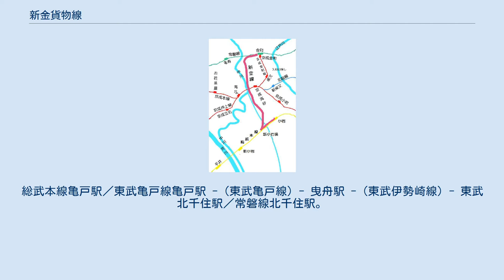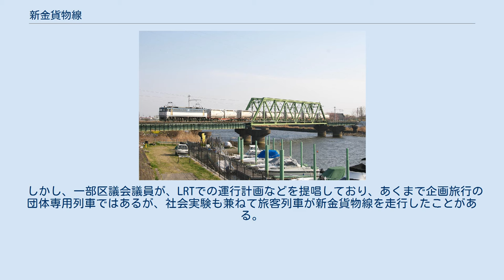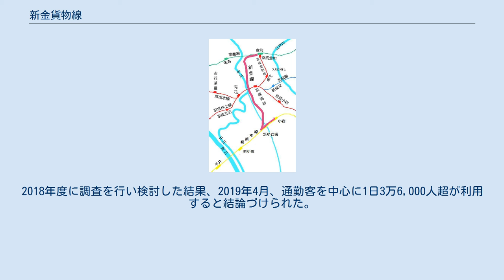新金貨物線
総武本線 」 新金貨物線 新金貨物線（しんきんかもつせん）は、東京都江戸川区にある小岩駅と葛飾区にある金町駅を結ぶ総武本線の貨物支線の通称である。
路線名は新金線（しんきんせん）と呼ばれる。
 金町駅付近（新小岩信号場駅起点6.0 kmポストから金町駅寄り）のみJR東日本東京支社、それ以外の区間は同千葉支社の管轄である。
 明治期及び大正期の（鉄道院→鉄道省→）国鉄総武本線の東京側の終着駅は両国橋駅であった。
隅田川への鉄道橋の架橋がなかなか行われなかったためである。
そのため国鉄の貨物列車は次のような経路で千葉県内外との連絡をはかっていた。
総武本線亀戸駅／東武亀戸線亀戸駅 -（東武亀戸線）- 曳舟駅 -（東武伊勢崎線）- 東武北千住駅／常磐線北千住駅。
あるいは、千葉県内から輸送されてきた貨物は両国橋駅で荷馬車や船に積み替えて隅田川を渡り、隅田川西岸へ運ばれた。
 総武本線の貨物列車が隅田川を渡れないことは物流にとって非常に不便なことであり、千葉県の経済にも影響が大きいため、1920年（大正9年）に総武本線新小岩信号場 - 常磐線金町駅を結ぶ本貨物線 (7.1 km) が計画され、1926年（大正15年）7月1日に開通する。
同時に貨車の入換を取り扱うために新小岩操車場も開業する。
本貨物線の開業により、総武本線の貨物列車は本貨物線と常磐線を経由して隅田川西岸へ直通することができるようになった。
 その後、両国橋駅止まりだった総武本線は関東大震災の復興計画として中央本線御茶ノ水駅まで延伸することになり、総武本線は隅田川西岸へと伸びることになる。
ただし、ここで延伸された御茶ノ水 - 両国間は、秋葉原駅の前後が電車列車のみ通過することを前提として33 ‰の急勾配で敷設されたため、その後も貨物列車は本貨物線経由で運転された。
 1984年（昭和59年）2月1日の国鉄貨物輸送の大改革によって貨物列車の運行形態が大きく変わったが、その後も本貨物線は総武本線と常磐線を結ぶ連絡線として役目を果たしており、臨時旅客列車の経路としても使われることがある。
2000年（平成12年）より武蔵野線の南流山駅 - 西船橋駅間および京葉線の西船橋駅 - 蘇我駅間を経由して貨物列車が運行されるようになり、当線を通過する貨物列車は大幅に減少した。
 2018年3月現在は定期貨物列車が4往復、臨時貨物列車が1往復、回送列車などが運行するにとどまる。
 全区間が単線。
用地は複線分確保されているが、一部は駐車場等に転用されている。
 葛飾区は、東西を結ぶ鉄道路線に恵まれる一方、南北に走る鉄道は総延長 2.5 km の京成金町線のみであり、公共交通は路線バスに依存している。
そこで当貨物線を旅客化して新小岩駅とJR金町駅をつなぐ南北公共交通手段とする構想が浮上し、検討されている。
 1953年の第16回国会では、衆議院議員の天野公義が当時の吉田内閣に対し「地元民間にある」「熱烈な要求」として、当路線の複線・旅客化を求める「金町駅、新小岩駅間客車運行に関する質問主意書」を提出している。
これに対して政府は、多額の設備費を理由に困難であると回答している。
貨物輸送量の減少など状況の変化はあるものの、需要予測に基づく採算性や設備の問題（葛飾区新宿地区で国道6号を踏切で横断する）など、数々の課題も存在し、計画は検討中断状態にある。
 しかし、一部区議会議員が、LRTでの運行計画などを提唱しており、あくまで企画旅行の団体専用列車ではあるが、社会実験も兼ねて旅客列車が新金貨物線を走行したことがある。
路線バスは、新金貨物線をほぼ沿うように亀有駅南口から環七通りの青砥駅東側、葛飾区スポーツセンター、西井堀緑道を経由して新小岩駅南口に至る京成タウンバス「新小58系統」が日中15分間隔で運転されているが、2014年6月14日から翌年3月29日の土日祝日に、京成バス・京成タウンバスと葛飾区が連携し、金町駅南口から柴又街道を南下して京成小岩駅で進路を変え、葛飾区細田地区を経由し、葛飾区スポーツセンター付近から「新小58系統」と同じコースを走り新小岩駅南口に至る社会実験路線「新金01系統」を運行させた。
 葛飾区は2017年度予算に、LRT運行時の需要予測等の費用として2,000万円を計上し、具体的な検討を始めた。
2018年度に調査を行い検討した結果、2019年4月、通勤客を中心に1日3万6,0...